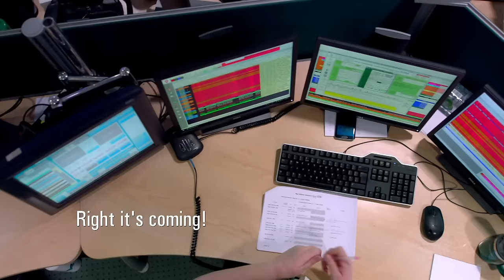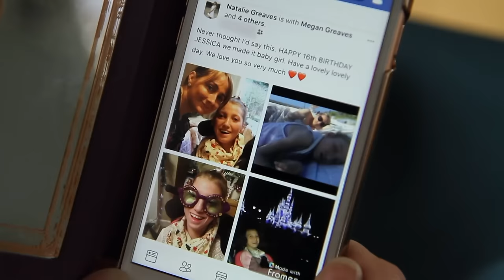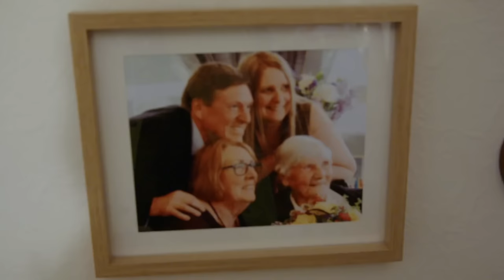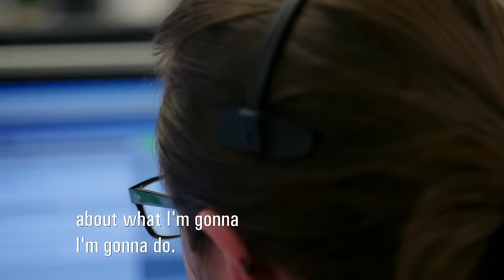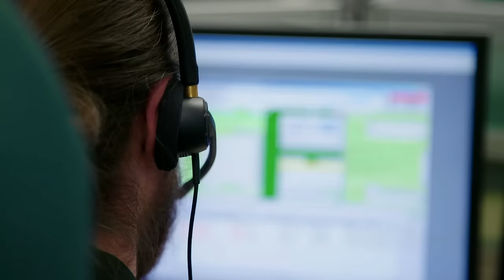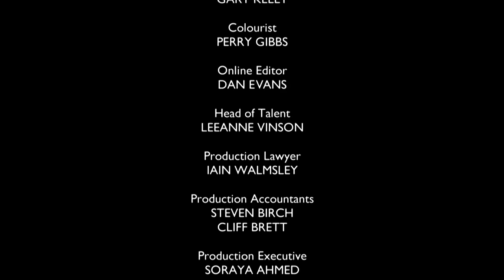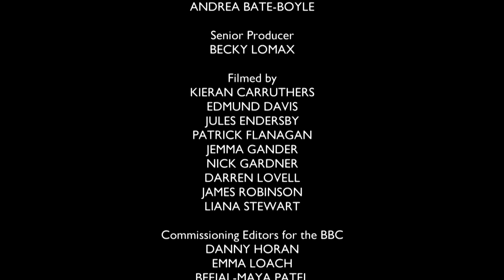Compassion in Crisis - Ambulance UK - Medical Documentary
Ambulance UK - S03 E01

Dive into the heart of action with our crew as they navigate through critical care, mental health crises, and urgent injury responses. Every call is a story of courage, care, and community. Join us on this gripping journey; your heroes await.

Experience the raw and unfiltered world of Ambulance UK, a gripping series that unfolds from a 360-degree perspective. From the high-pressure control room to bustling city streets and remote rural areas, the show immerses viewers in the challenges faced by ambulance allocators, the impact of hoaxes, and the looming threat of major incidents. Filming simultaneously on the ground, in ambulances, and with call handlers reveals real dilemmas. Delve into the lives of dedicated paramedics whose personal experiences deeply shape the compassionate care they provide in moments of acute need, shedding light on mental health struggles and the complexities of emergency response.